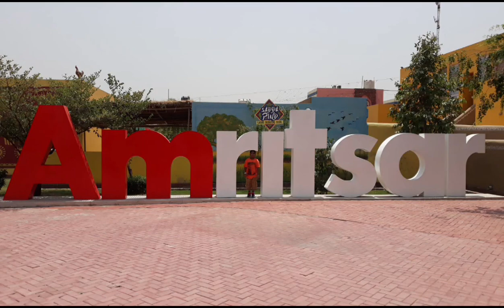Upcoming journey|Amritsar|jammu katra|shri mata vaishnodevi#sakshivlogs111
Musician:Yevhenlokhmatov